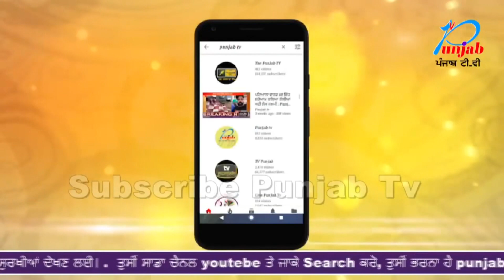Punjab ਦੀ ਇਸ ਗਰੀਬ ਧੀ ਨੇ ਫੇਲ੍ਹ ਕੀਤੀ Ranu Mandal ਦੀ ਆਵਾਜ਼